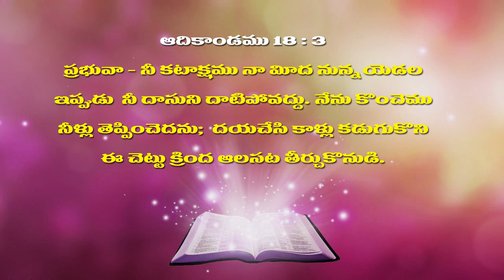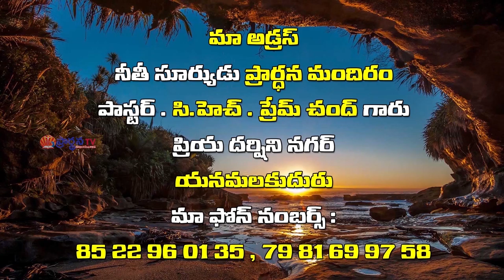Pastor Ch Prem Chand Garu ||19-04-2019|| అంశం: దేవున్ని ప్రేమించువారికీ సమస్తము సమకూడి జరుగును...